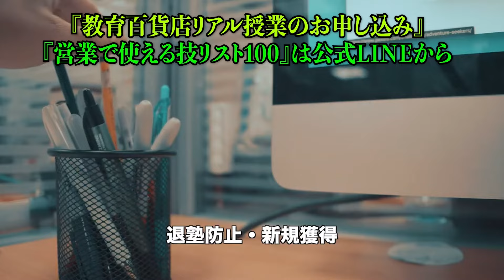塾講師からキーエンスへ【日本一の営業マン集団KEYENCEから営業を学ぶ】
内容【元人事部が教える人を集める方法】
日程：2025年2月9日（日）大阪会場
内容【塾で結果を出すためのコーチング】
日程：2025年3月9日（日）東京会場
日程：2025年4月13日（日）大阪会場

※サロンメンバー：小林尚（CASTDICE TV）、吉村暢浩（ポラリスアカデミア）、高井康介（国大セミナー執行役員）、平野夏紀（教育百貨店）

平野は今。